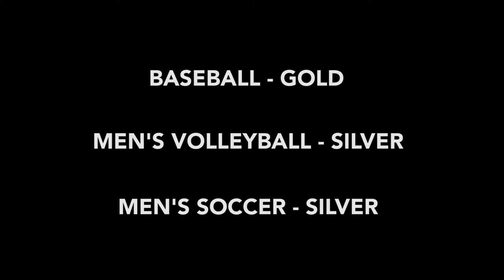Team BC's final day at the 2015 Western Canada Summer Games